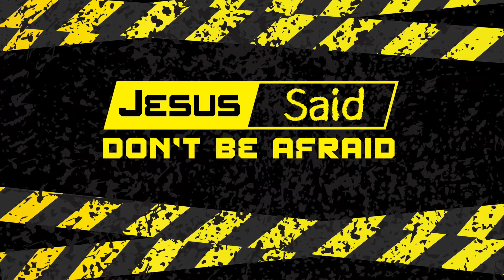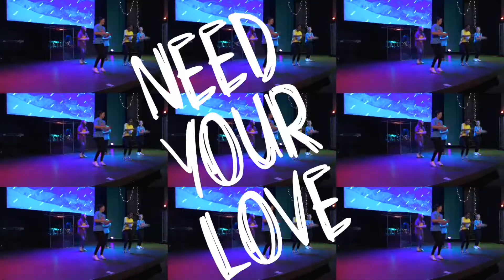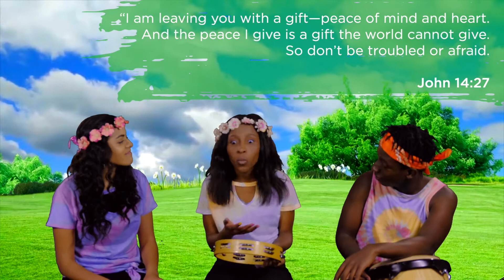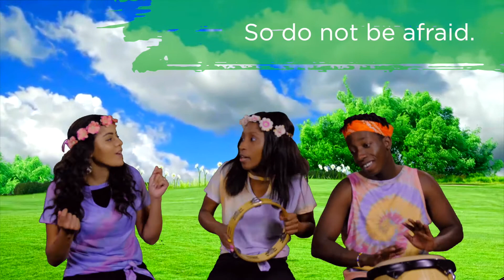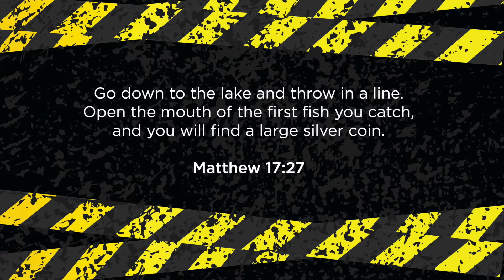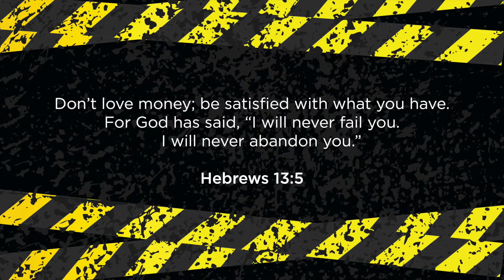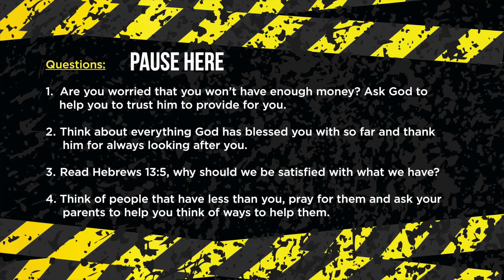Kids online - Older Kids 21 February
Hey Kids! We hope you enjoy week 2 of our new series called "Jesus said, Don't be afraid".